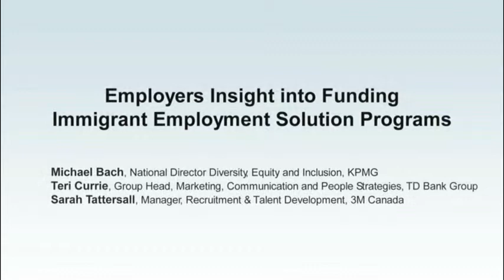Employer Insight into Funding Immigrant Employment Solutions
Sarah Tattersall, 3M Canada, Teri Currie, TD Bank Group and Michael Bach, KPMG comment on funding immigrant employment programs.